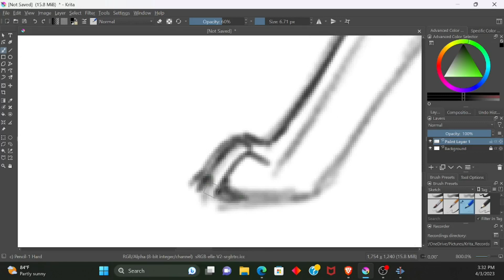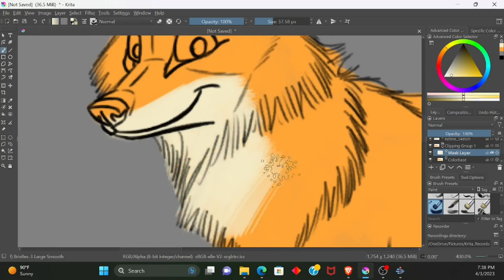Male Fox Character Sheet - Character Drawing - Krita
I am drawing a Fox Character...